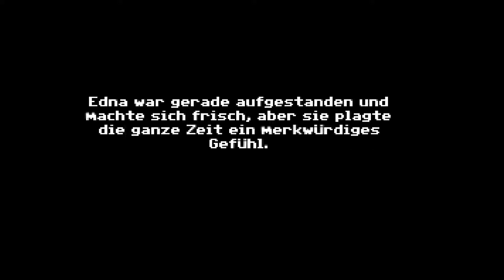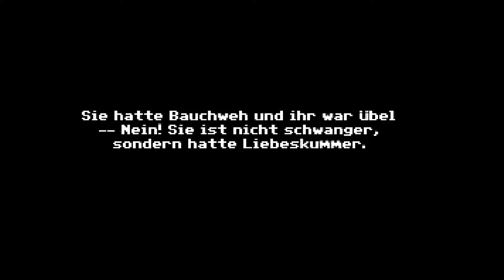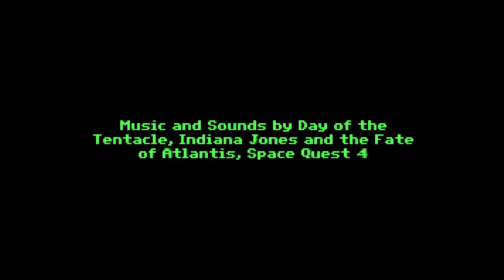Maniac Mansion Mania Episode 43- Vorsicht, Edna kommt!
Titel: Maniac Mansion Mania Episode 43- Vorsicht, Edna kommt!
Entwickler: Rayman
Erscheinungsjahr: 2006